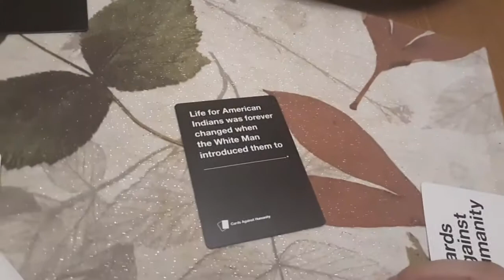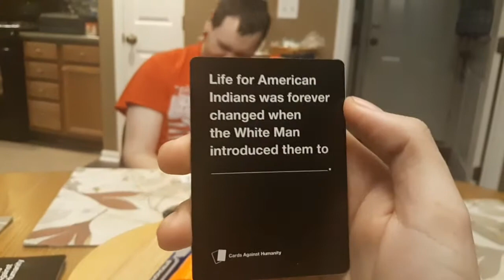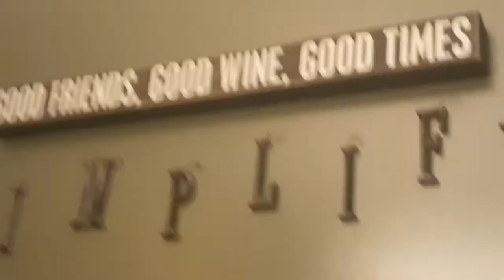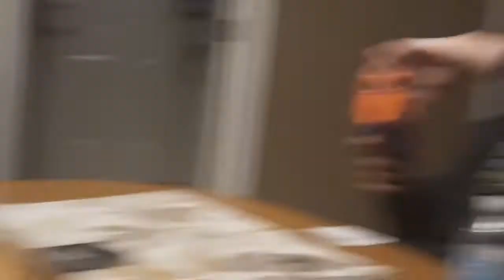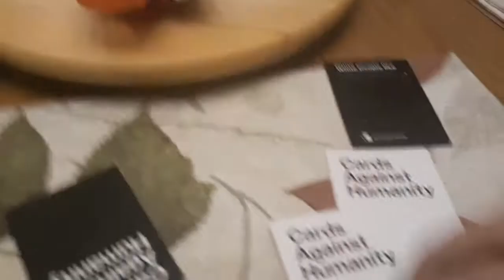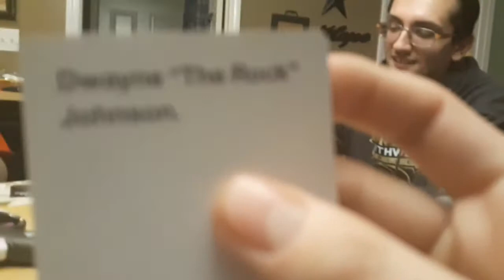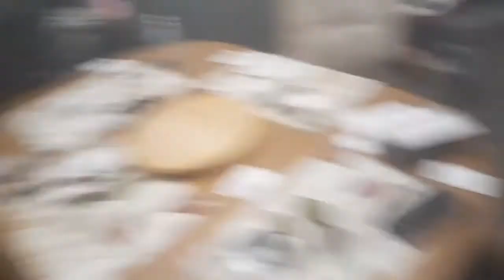Cards Against Humanity but in Real Life